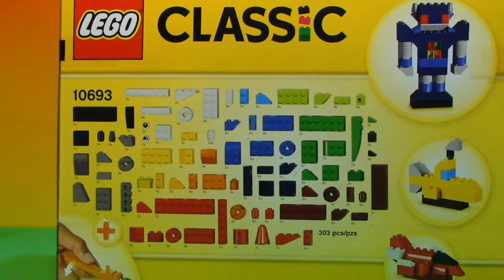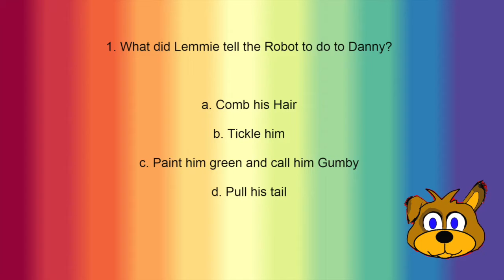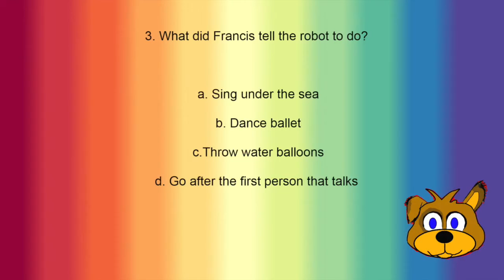LEGO videos for kids. Building Lego Tickle Robot - Ep.25 AMAZING TOY VIDEOS!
AMAZING TOY VIDEOS! Lemmie Danny Francis play with lego robot. and Check out these awesome playlists Toys

Hi Premmie Fans! Welcome to another episode with AMAZING TOY VIDEOS! In this video, we are playing with classic Legos and building a robot from the ideas instructions included in the box. This is another Walmart purchase. The box comes with 303 pieces in black, brown, red, orange, yellow, 3 shades of green, 3 shades of blue, white and grey.  As you know, Legos are easy to build with and connect effortlessly; and this one is no exception.

In this episode,  Lemmie helps us to build a Lego Robot and we make believe program him to tickle Danny. Things are heating up between these two pranking each other.  Can danny survive a tickling attack? Let's see...And as always there’s fun trivia!  We truly appreciate and enjoy you. ❤❤❤ Let's play!
Credits
-- Daylight by PremiereToys

PHOTOS--
Broom & Shadow